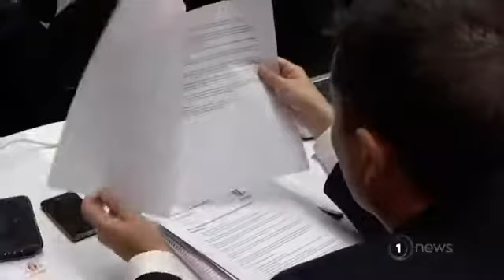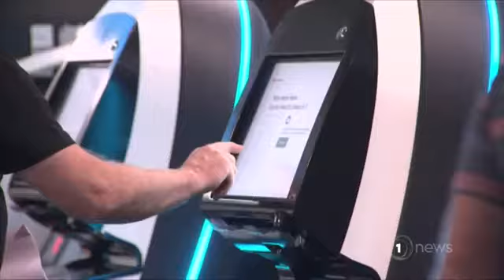Anna on One Network News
Talking about the effects of Covid 19 on our business and the government wage subsidy